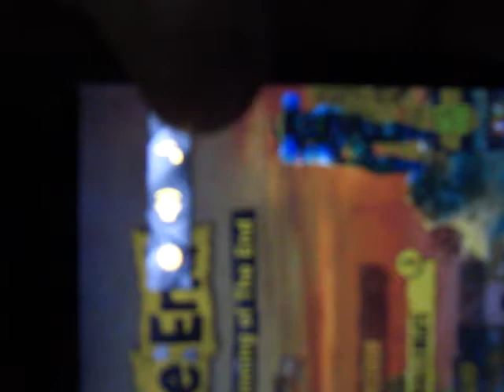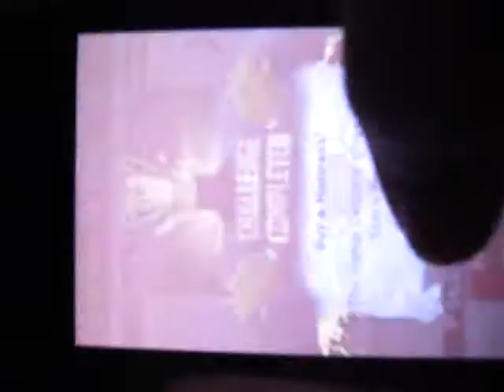The End App - iOS Review FREE (New App)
hehe
app available in the app store
Price: FREE